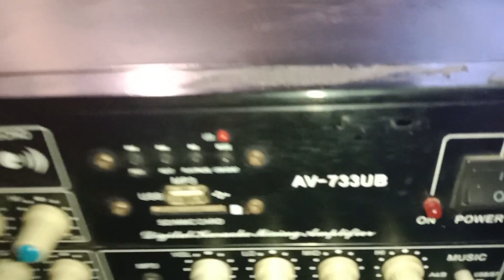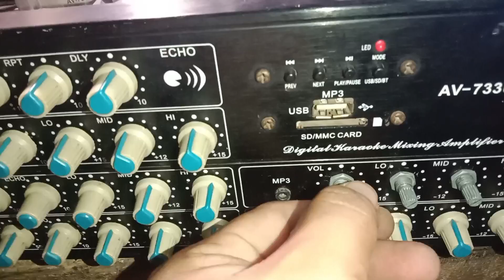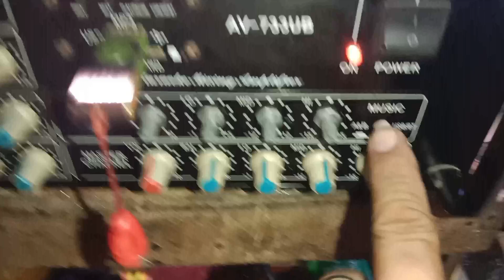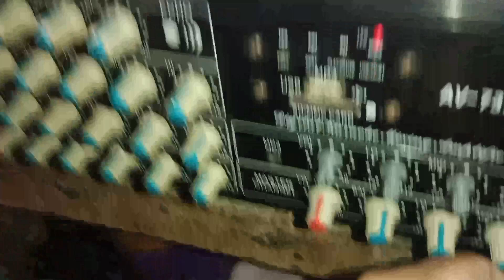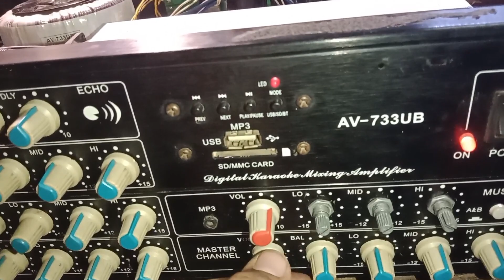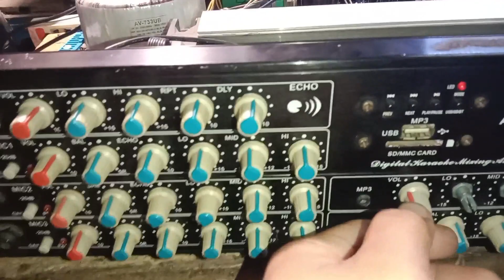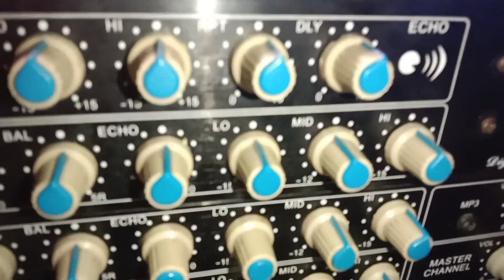Pinaglaruan Ng Unang Tech | Sakura AV-733UB Kaya Tayo Gagawa